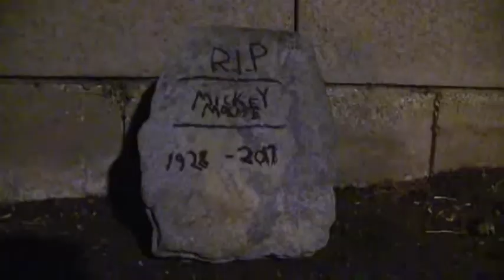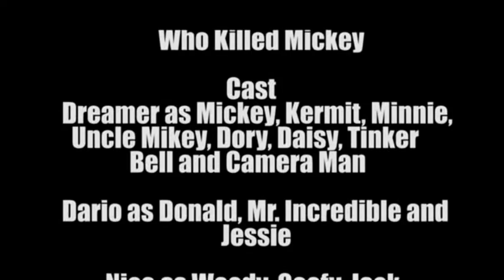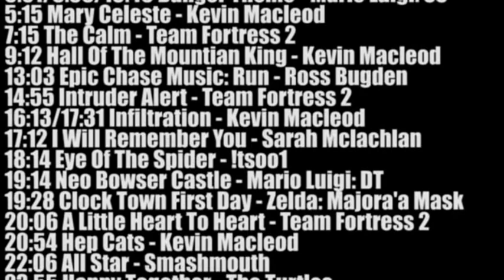Who Killed Mickey? (Full-Part Edition)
complete version of Super Warino Bros' movie